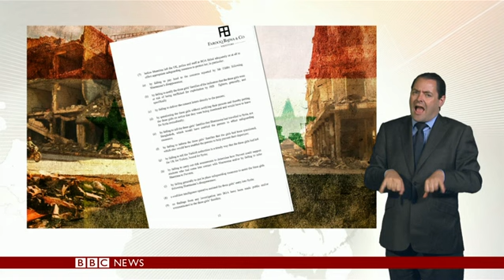Shamima Begum's family lawyer writes to Home Office, Hanna Yusuf reports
A lawyer representing the family of Shamima Begum, who left East London for Syria in 2015 when she was 15 years old, has written to the Home Secretary accusing the government of failing to protect her from being trafficked by the Islamic State group.  The letter, which has been seen by the BBC, claims the Begum family wasn't told that their daughter had been interviewed by the police after a girl at her school went to Syria in 2014.  The family called on Sajid Javid to reverse his decision to revoke their daughter's citizenship.
[This TV report was originally broadcast on 31 may 2019)